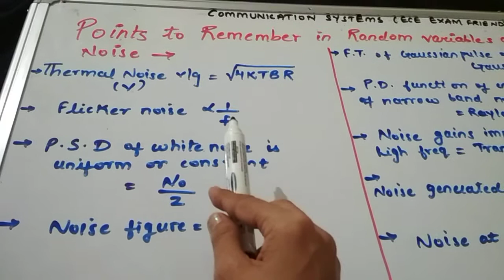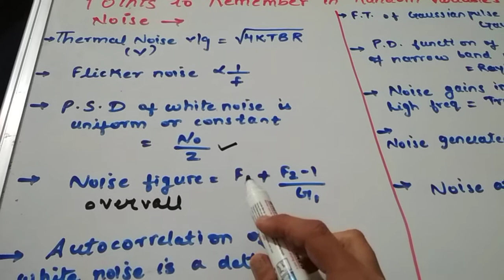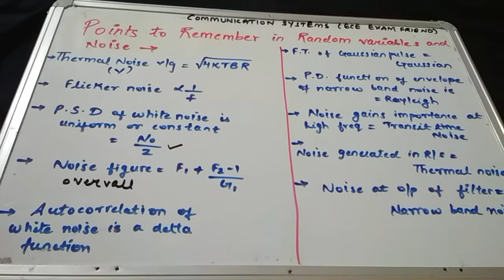Imp formula, points communication systems GATE IES ISRO BARC etc part 1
Important formula and points to remember  -  part 1
Subject : communication systems
Helpful  for quick revision .

Tip : Before any competitive exam like GATE/IES/ISRO/BARC , watch this video with full attention and try to remember by heart.